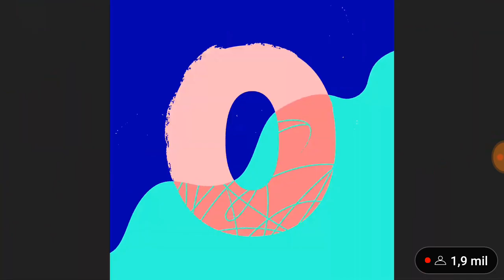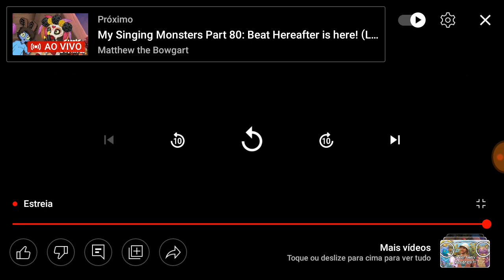MUITO TOP! REAGINDO AO TRAILER DA BATIDA DO ALÉM DA ILHA DE OSSO - My Singing Monsters